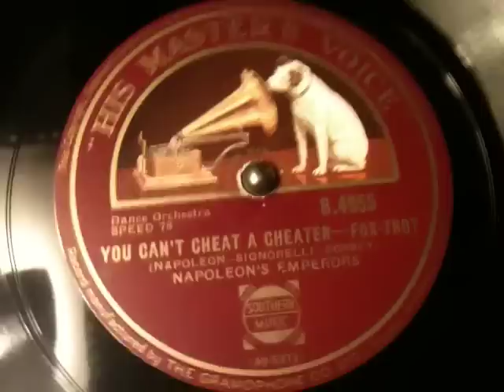Napoleon's Emperors - You Can't Cheat A Cheater - HMV B.4955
Phil Napoleon-t/Tommy Dorsey-tb/Jimmy Dorsey-cl-as/Joe Venuti-vn/Frank Signorelli-p//Eddie Lang-g/Joe Tarto-bb/Ted Napoleon-d. New York, May 23, 1929